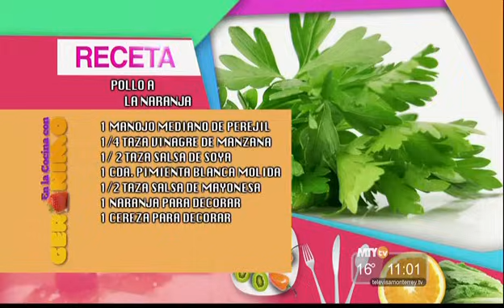En La Cocina con Gerónimo - Pollo a la naranja Parte 1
Receta de Pollo a la naranja, Pan Multigrano y Aderezo de naranja.